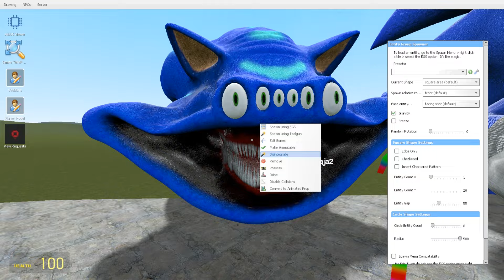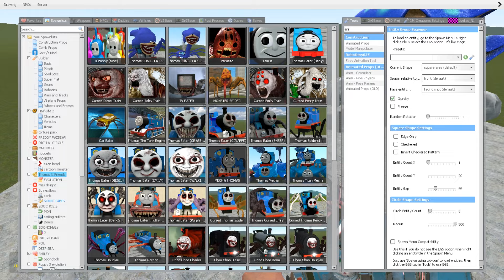NEW EVOLUTION THE SONIC TAPES EL GRAN MAJA IS INSANE!! In Garry's Mod!